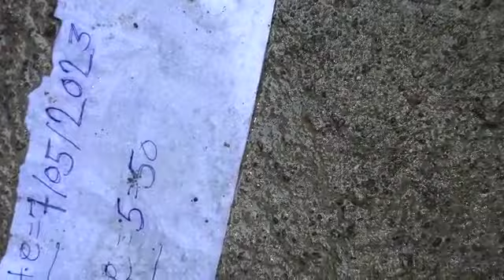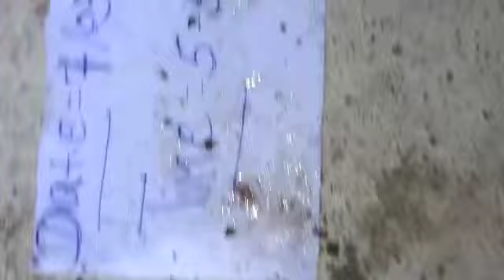original Garuda Sanjeevani Chita aur lakadi Amar vel coll me 9356353217